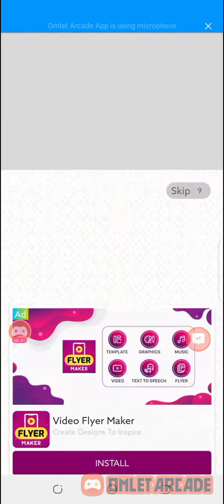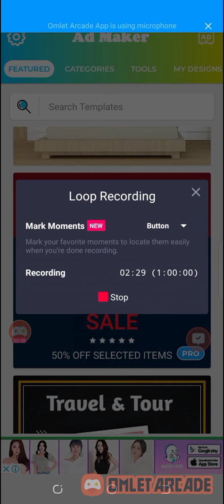S&M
Market Mix Planning&Data